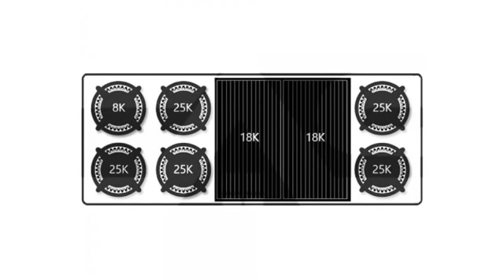Capital CGRT604BB2 Table de cusisson style commercial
This Capital CGRT604BB2 Table de cusisson style commercial is brought you